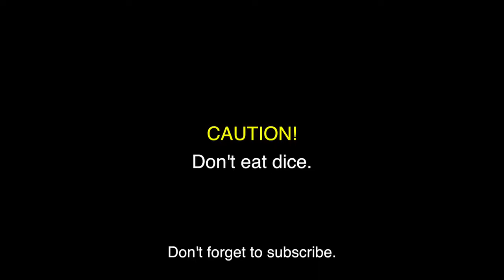Top Stop Motion Cooking & ASMR #4